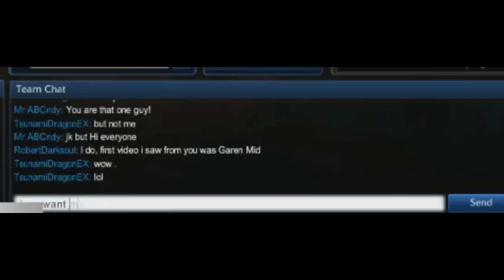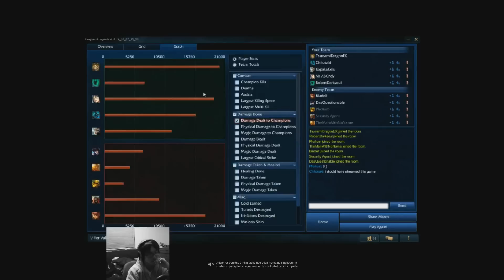Learn - The Difference Between a Platinum and Diamond ADC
All Diamond I ADCs play the same way.

You always begin shoving your lane, immediately, ASAP.

That, and you always poke your opponents whenever you can.
(especially if it's free)

(free, meaning, you don't take damage back)

Footage is taken from my stream(so it's not the greatest quality).

Played on my Platinum smurf.  Showing you that Platinum players are not all that great and there is still LARGE room for improvement.

This is not meant to be disrespectful or to be a slam on anyone.  I am only stating this to let anyone who is Platinum still realize you can still become better.  A lot better, not just a little bit better.